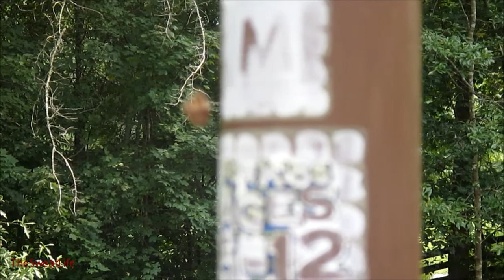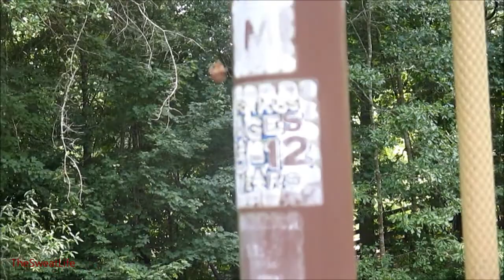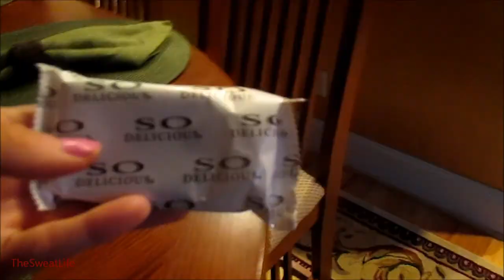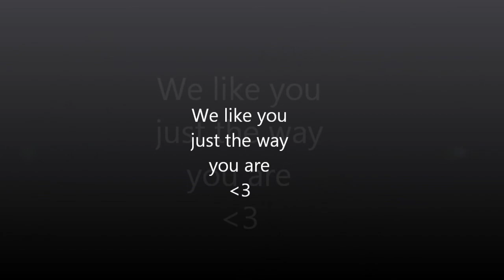Back To Nature (The Sweat Life #81)